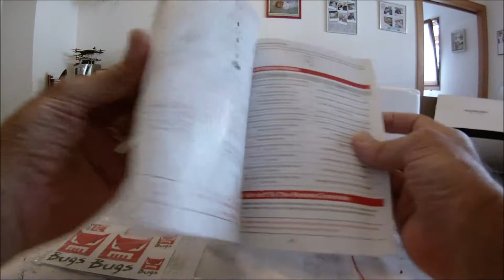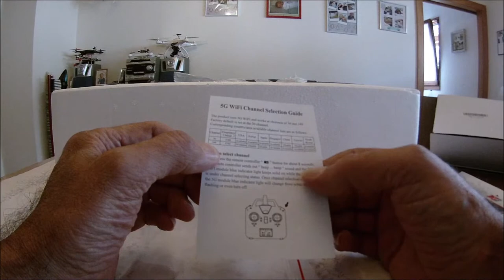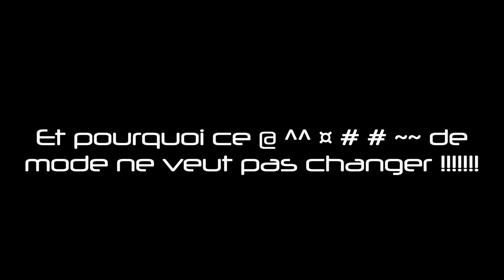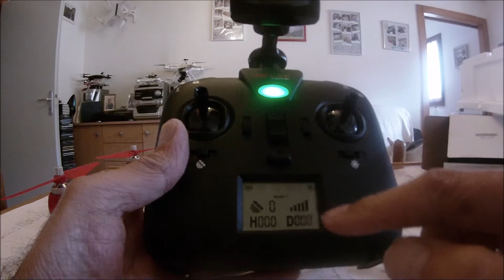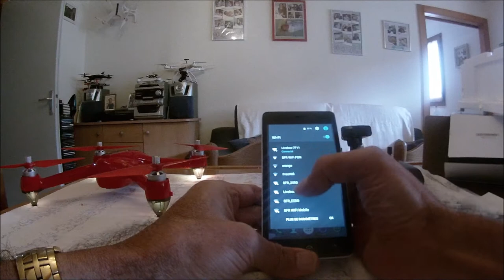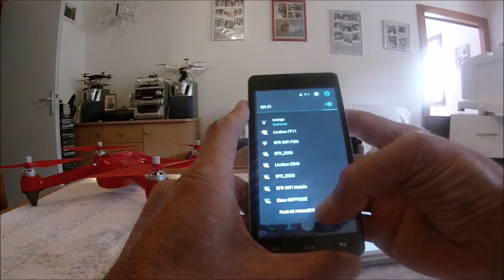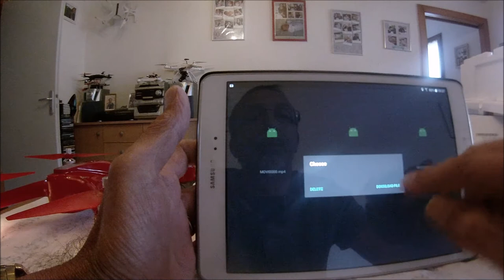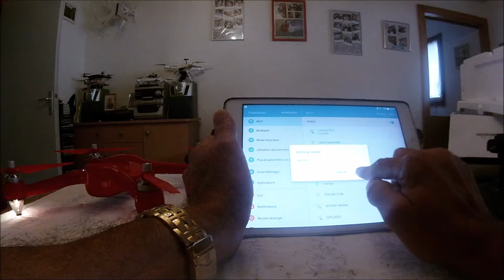test du MJX Bugs 2W pour HobbyGaga (unboxing et présentation)